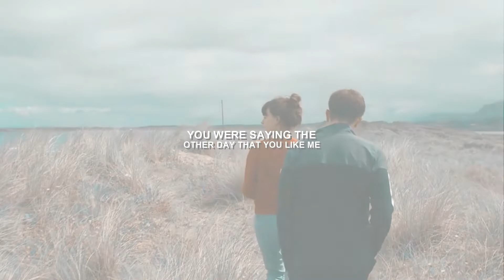marianne & connell | carry you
This took me 6 hours to do, but it resonates with me, so I appreciate what I my self have put into this piece, I hope you all enjoy it.

fandom; normal people
song; title
colouring; lilac candy